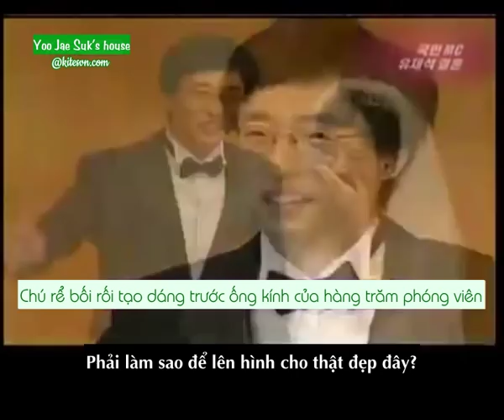[Vietsub]MC Yoo Jae Suk's wedding